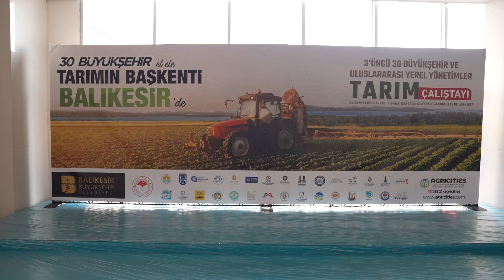30 Büyükşehir, Tarımın Başkenti Balıkesir’de